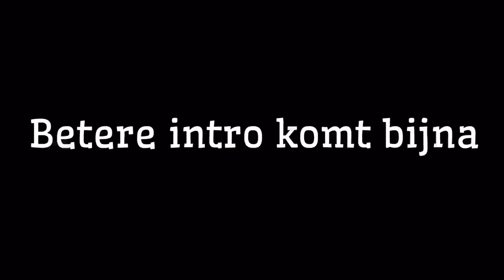Roddels ontkrachten/bevestigen! | What the Fuchs?!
FaKa pEoPlE!